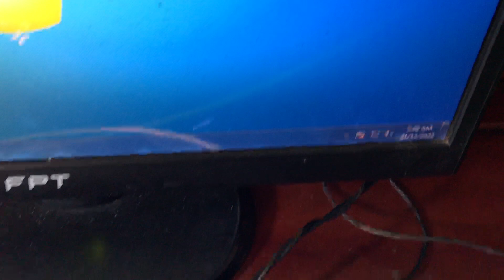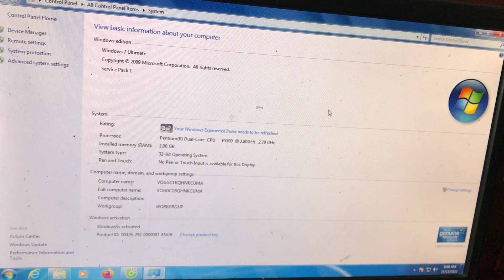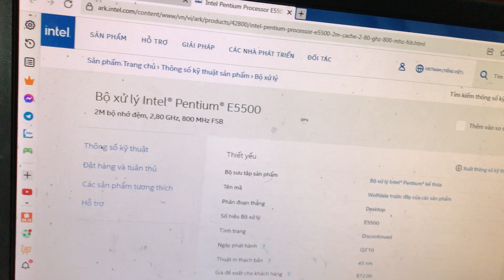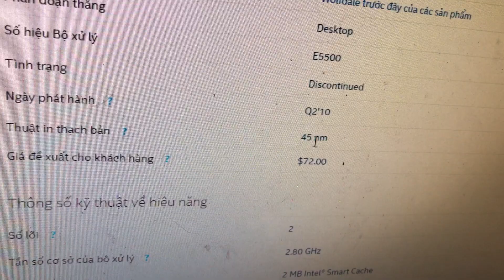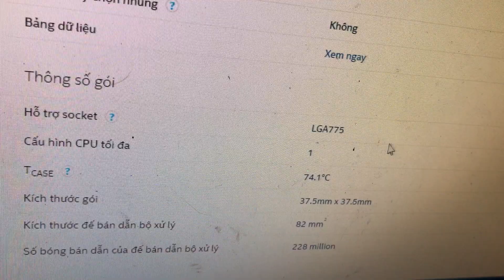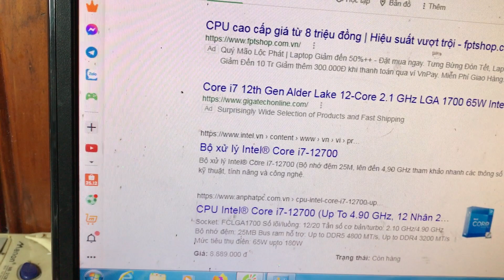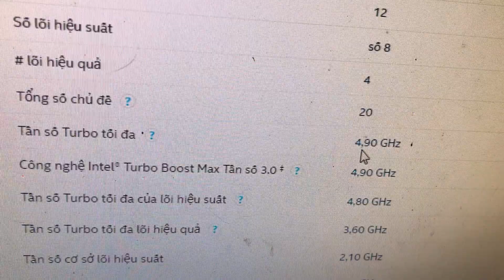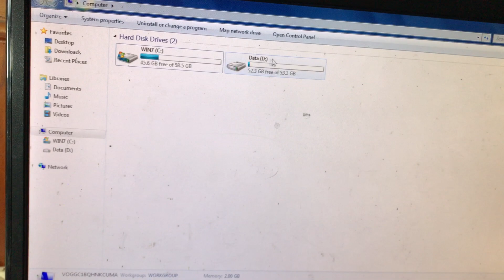Cách kiểm tra Thông Tin CPU của Máy Tính và độ Mạnh Yếu của CPU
Video chia sẽ các bạn cách kiểm tra thông tin chíp CPU trên máy tính đơn giãn (thế hệ chíp, công suất, hiệu năng của chíp,...) dành cho các bạn mới sử dụng máy tính. Chúc các bạn thực hiện thành công.